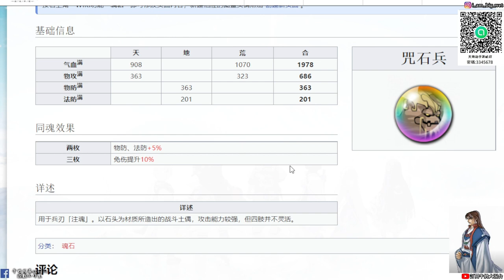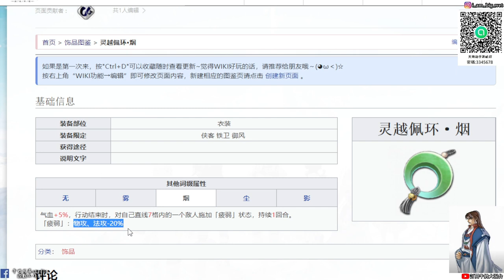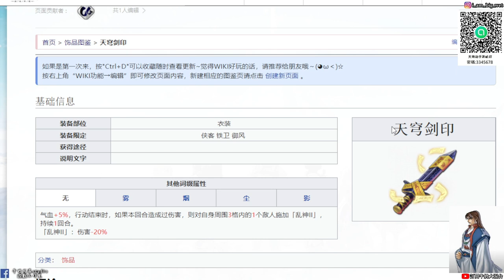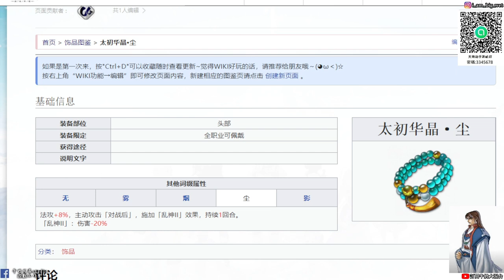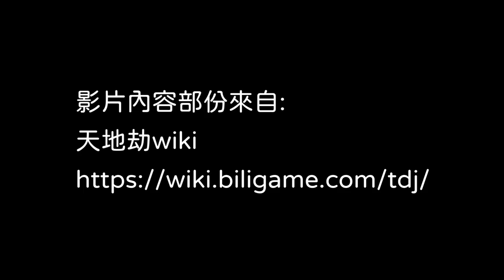【天地劫手遊】 劍聖武英仲|技能點法與魂石選擇|絕品飾品推薦|牛奶大濕台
00:00開始
00:04劍聖語音(雪芝仙子)
00:09手遊招式展示
00:20寰神結招式展示
00:35神魔至尊傳招式展示
00:50劍聖介紹
01:29天賦介紹
02:39五內點法
05:55技能搭配
08:28技能試範
12:11魂石推薦
12:46飾品推薦

技能搭配

1.無方飛劍+天劍聖裁+御天或是蓄勢
單體輸出技

2.無極天光(魂創2層)+縛力奇謀+蓄勢
標準工具人技能

無極天光(魂創2層)，這時會召喚出劍魂
小劍劍，可以站在敵人旁邊可以加上一層魂創
直接一回合可以疊滿三層魂創

3.無極天光+封魔聖耀+蓄勢
配合劍魂的魂刻被動(對敵人加魂創)
可以在第二回合就可以打出封咒效果了

魂石推薦:
羅鬼、咒石兵

飾品推薦:

頭:太初華晶、煙
法攻+8%，主動攻擊「對戰後」，施加「亂神II」效果，持續1回合。
「亂神II」：傷害-20%

衣:天穹劍印
氣血+5%，行動結束時，如果本回合造成過傷害，則對自身周圍3格內的1個敵人施加「亂神II」，持續1回合。

如果已經有太初華晶了 可以帶這個
靈越佩環·煙
氣血+5%，行動結束時，對自己直線7格內的一個敵人施加「疲弱」狀態，持續1回合。
「疲弱」：物攻、法攻-20%

腰:慈航普渡
法防+5%，氣血+5%，遭受遠程攻擊「對戰前」，驅散自身1個「有害狀態」。

手部:幽都王璽
物攻+5%，移動力+1

手部:蛇首靈戒 煙
氣血+8%，主動攻擊「對戰中」，自身物攻提升15%

以上資訊來自天地劫WIKI

2.如果有喜歡天地劫手遊的朋友，可以加入大濕的LINE社群
密碼:3345678